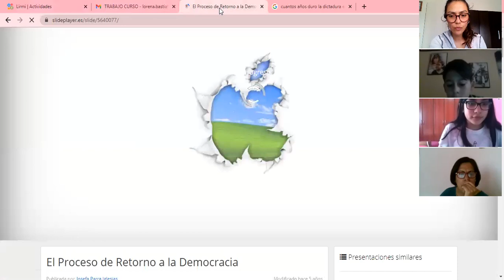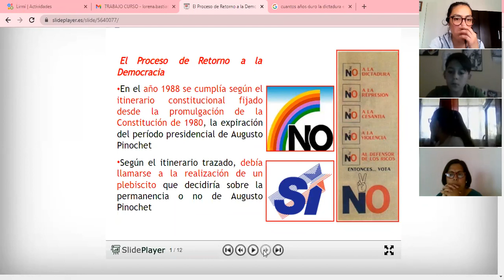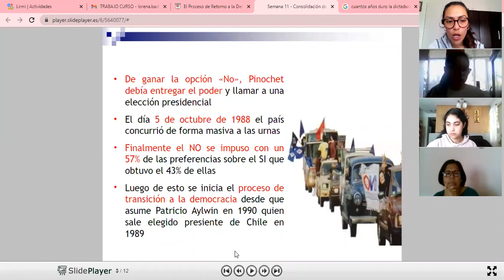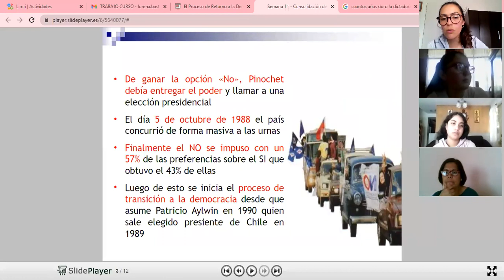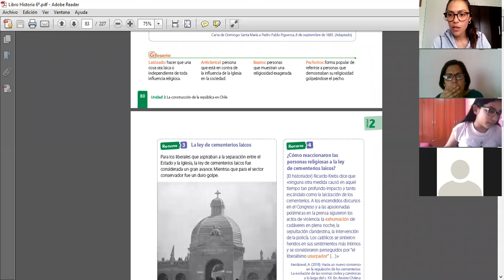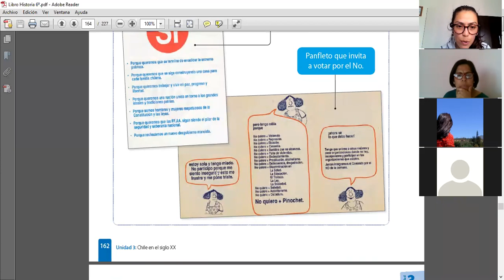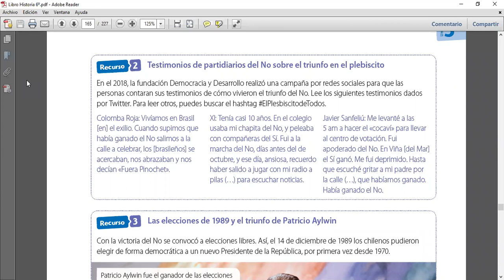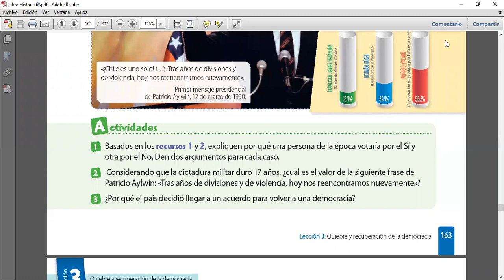6º básico Historia Unidad 3 Clase 9 Online Jueves 05 Noviembre